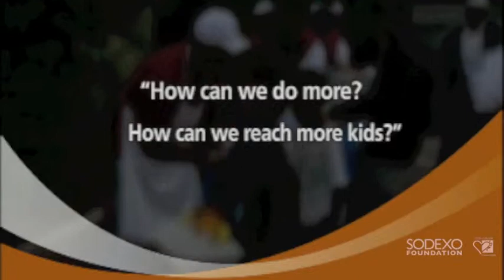Heroes Live from the 14th Annual Sodexo Foundation Dinner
On June 6, at the 14th Annual Sodexo Foundation Dinner, the night's theme -- some problems are too small to ignore -- shined a spotlight on the crisis of childhood hunger in America.

The guest list included Sodexo Foundation partners and supporters from across this nation that joined together for a common cause, and to recognize the 2013 Stephen J. Brady STOP Hunger Scholars and Heroes of Everyday Life®. Six admirable Sodexo employees were celebrated as Heroes for their contributions to their communities, including Paula Bailly, Jonathan Darling, Terry Denton, Daliana Gandarillas, Alvin Jackson, and Joe Klaus.